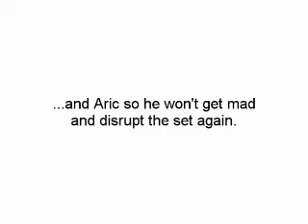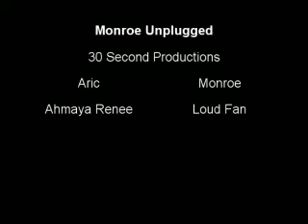Ahmaya Show Monroe unplugged.mov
Episode 4- Monroe returns to sing live in this one of a kind performance